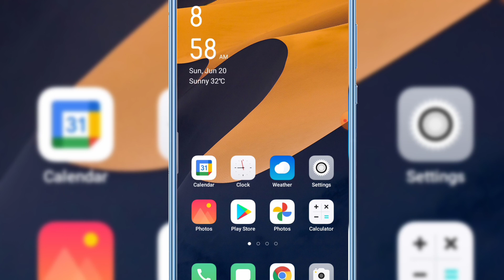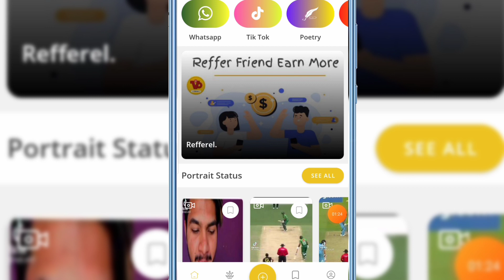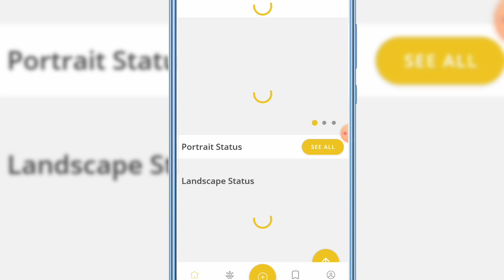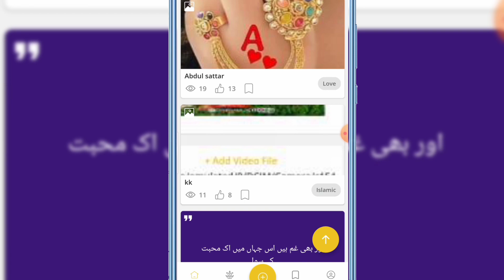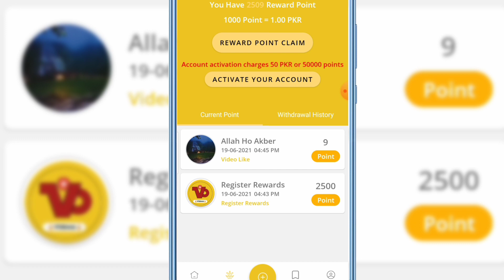Earning App ll How To Earn Money Online without investment ll New Earning Application No Investment